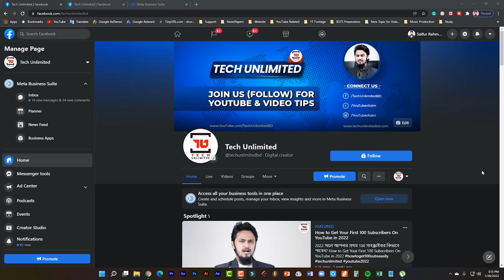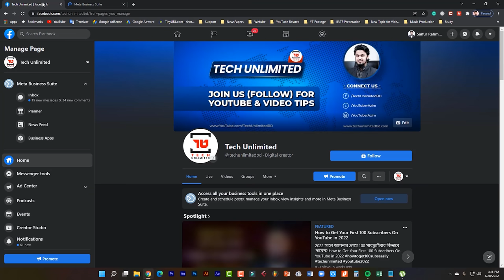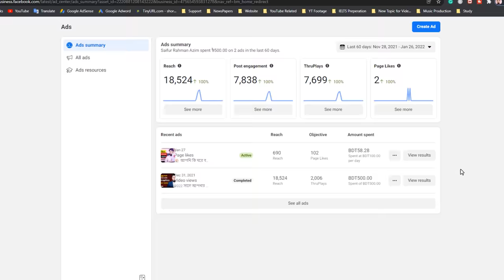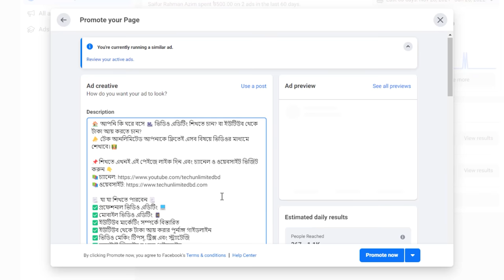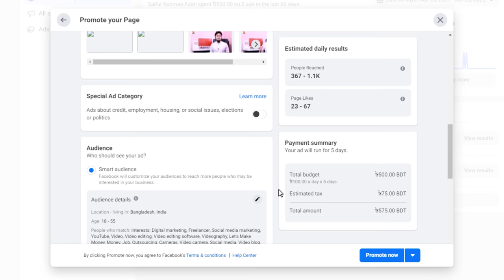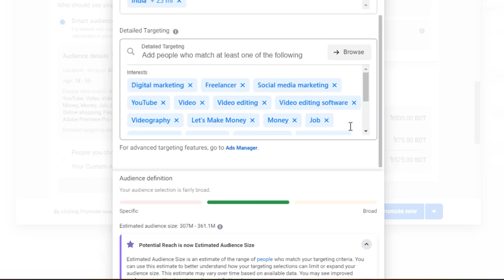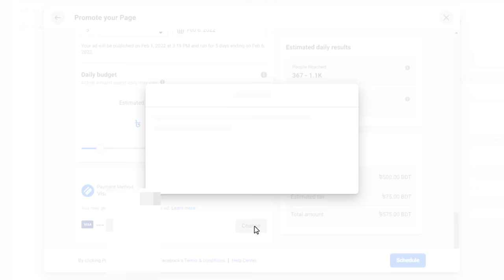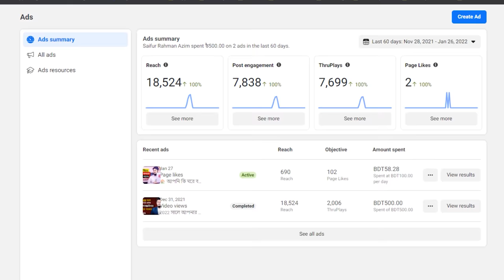কিভাবে ফেসবুক পেইজ বুস্ট করবেন | How to Boost Facebook Page in 2022 (কম বাজেটে বেশি লাভ!)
In today's video, I'm going to share with you guys, How to boost Facebook page in 2022 with a professional strategy to get better benefit from the lowest budget of Facebook paid marketing, before one year ago saifur rahman azim shared a video where I showed you How to create a business page in Facebook, and on the request of our viewers on this video we are going to show how to promote your Facebook page professional effectively.